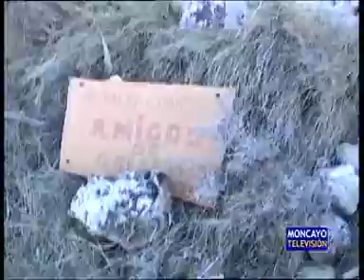Nuevo concurso de belenes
Abierto el plazo de inscripción para el cuarto concurso de Belenes de la comarca de Tarazona y el Moncayo. Con esta iniciativa se pretende una ruta turística durante las fiestas navideñas a través de nacimientos como estos, en los diferentes municipios del Moncayo.